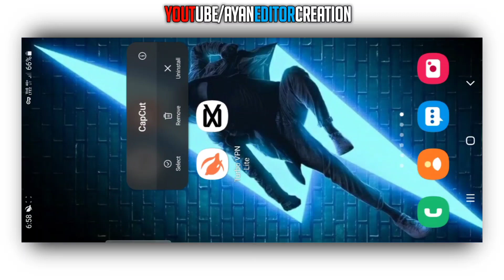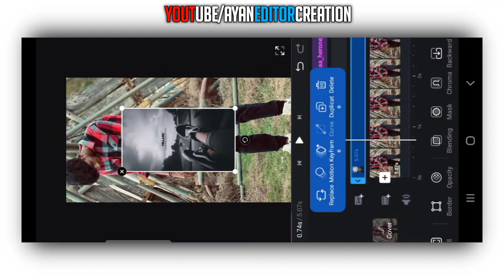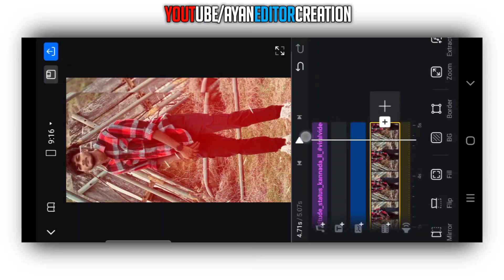NEW REELS INSTA TRANDING BOY'S ATTITUDE VIDEO EDITING KANNAD IN ALIGHT MOTION NEW VIDEO EDITING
NEW REELS INSTA TRANDING BOY'S ATTITUDE VIDEO EDITING KANNAD IN ALIGHT MOTION NEW VIDEO EDITIN